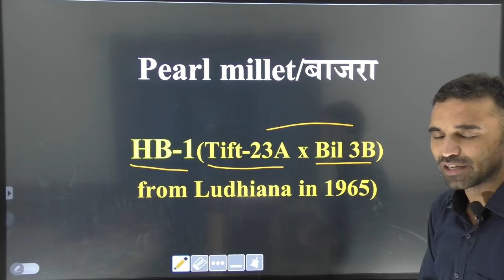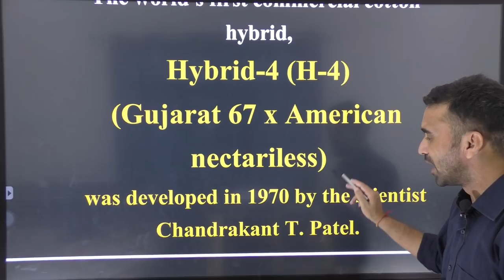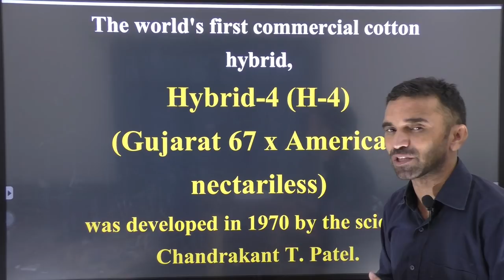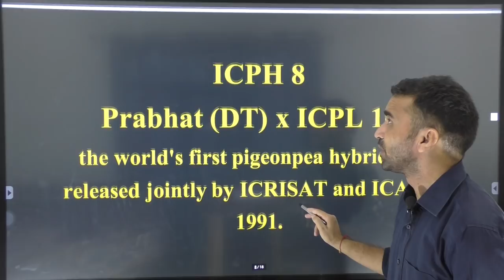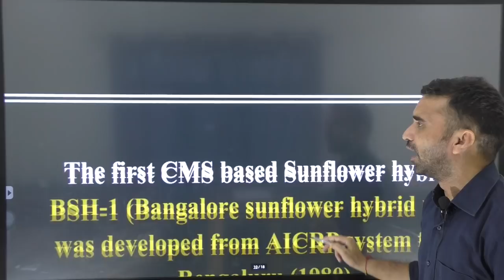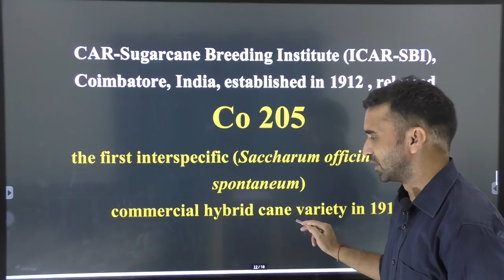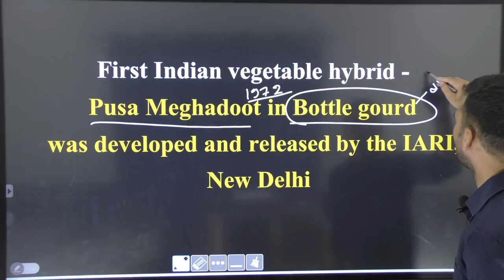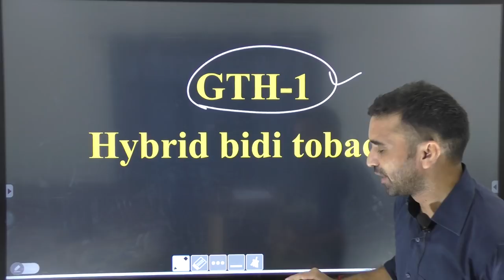Frist Crop Hybrid in India, भारत में प्रथम संकर किस्मे